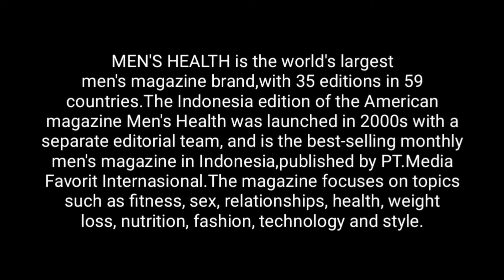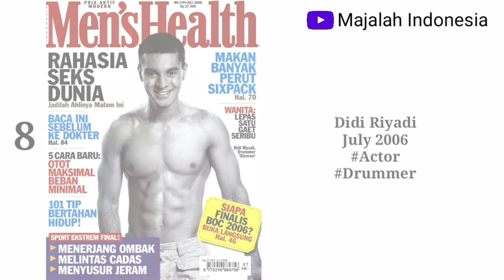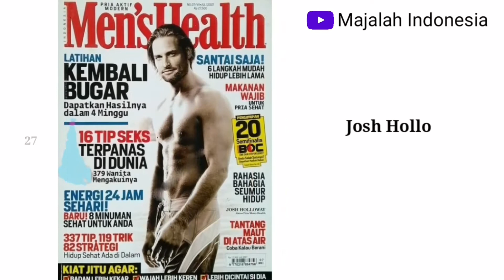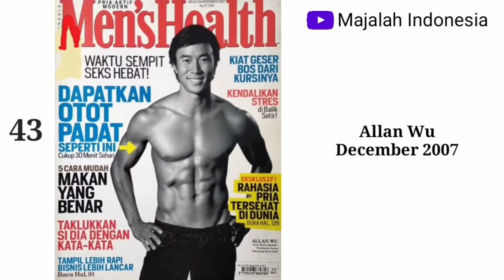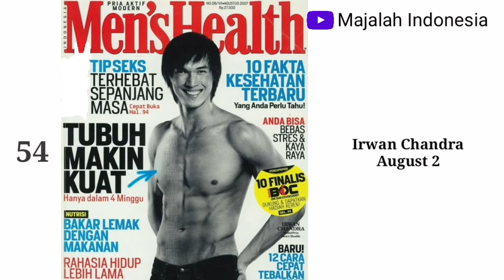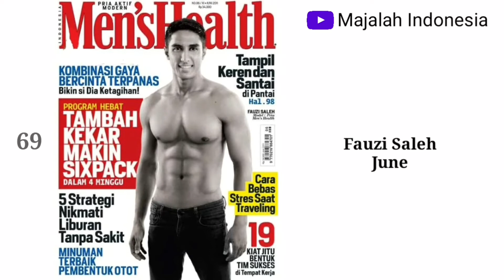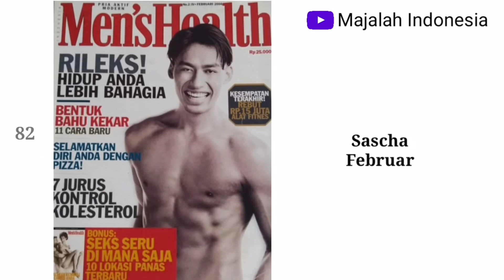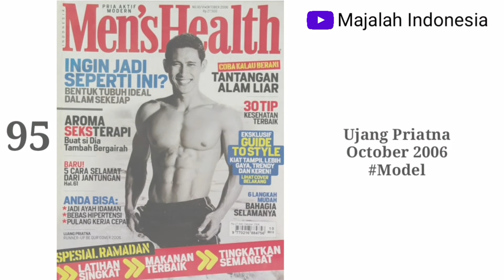MEN'S HEALTH INDONESIA With The 100 Best MEN'S HEALTH Covers Of All Time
MEN'S HEALTH is the world's largest men's magazine brand,with 35 editions in 59 countries.The Indonesia edition of the American magazine Men's Health was launched in 2000s with a separate editorial team,and is the best-selling monthly men's magazine in Indonesia,published by PT.Media Favorit Internasional.The magazine focuses on topics such as fitness,sex,relationships,health,weight loss,nutrition,technology and style.